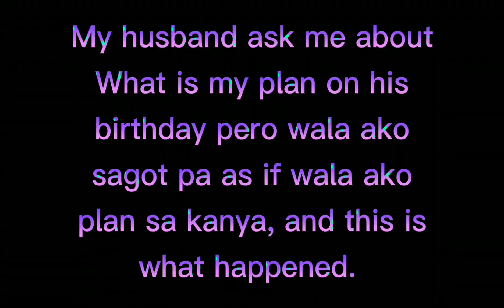"MAY ISANG DUGONG NA AAHON SA SWIMMING POOL" JUST FOR FUN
THIS VIDEO IS ALL ABOUT ENTERTAINING PEOPLE, ALL WE WANT IS TO CREATE SMILE ON EVERY PERSON WATCHING THIS,. WE JUST WANT YOU TO BE HAPPY DESPITE OF THE PROLEM WE ENCOUNTER IN OUR DAILY LIVING FOR THAT IS NOT THE HINDRANCE FOR AS TO WEAR A SMILE.WE ARE HOPING THAT YOU WOULD LIKE OUR VIDEOS FOR ENTERTAINMENT, IF YOU LIKE IT PLEASE SUPPORT AND SUBSCRIBE OUR YOUTUBE CHANNEL.. THANK YOU🙏 AND GOD BLESS😇